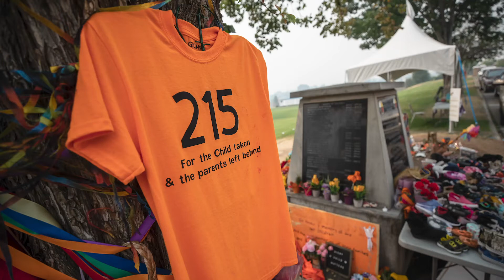Kamloops seeks truth about residential school graves, says chief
The Tk'emlups te Secwepemc Nation is mapping a path to bring peace to missing children after releasing more details about some 200 unmarked graves at the former Kamloops Indian Residential School site. Chief Rosanne Casimir thanked survivors of the residential school system, saying they were unrelenting in carrying the truth about missing children forward.